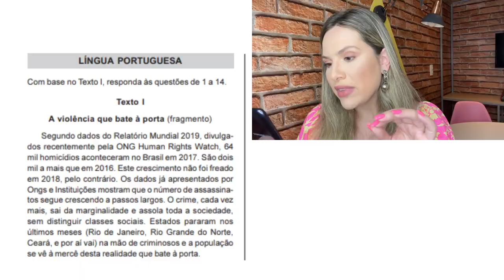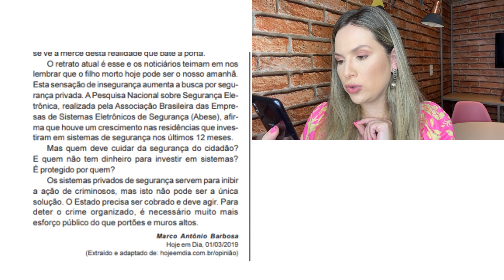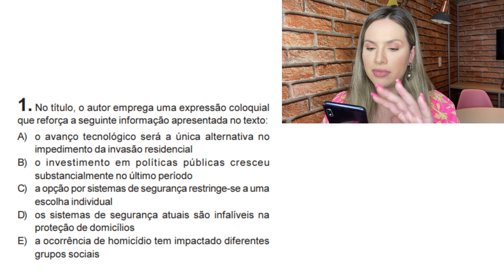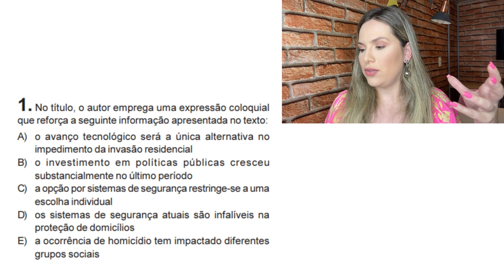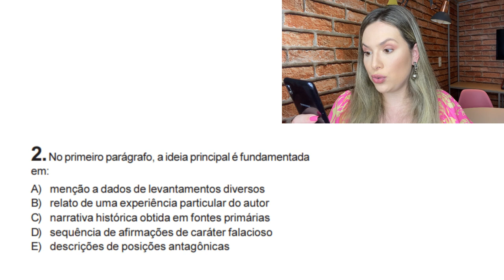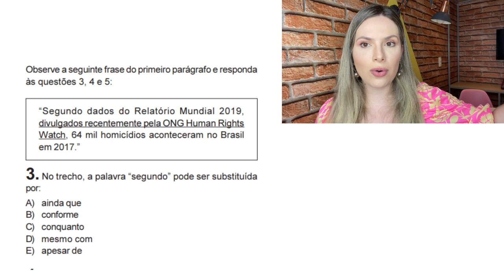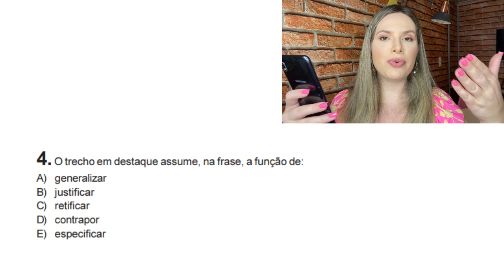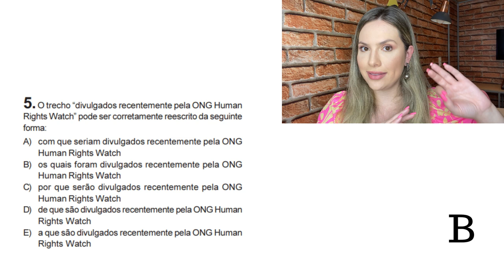Questões de Concurso SELECON - questões comentadas de português para Guarda Municipal RJ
Aulão todo domingo às 19h!!

@professorachaianyfarias (Tem várias dicas diárias);

❇️ Instagram: @professorachaianyfarias (Tem várias dicas diárias);